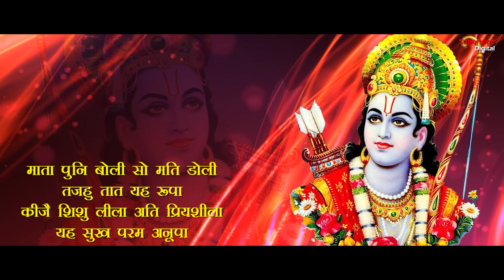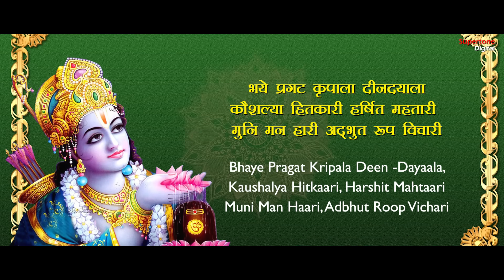भये प्रगट कृपाला दीन दयाला - राम जी भजन | Bhaye Pragat Kripala (Lyrical) - Vidhi Sharma | Ram Bhajan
भये प्रगट कृपाला दीन दयाला - राम जी भजन | Bhaye Pragat Kripala (Lyrical) - Vidhi Sharma | Ram Bhajan | Supertone Digital

SONG CREDIT
Song: Bhaye Pragat Kripala
Singer: Vidhi Sharma
Category: Shri Ram Bhajan
Produced By: Vicky Narang
Music Label: Supertone Digital

DOP & Edit: Hemant Gola
Concept & Direction By : Ishan Narrang